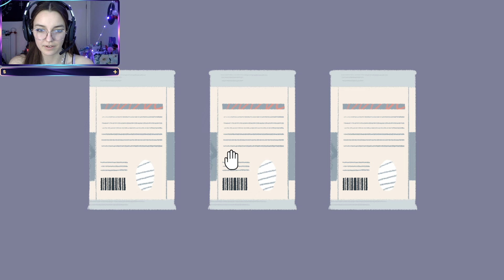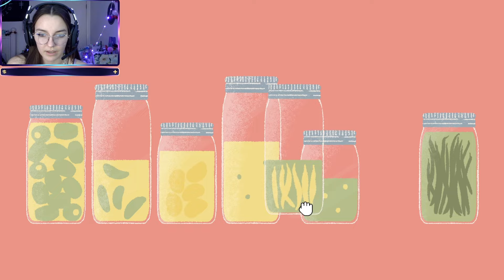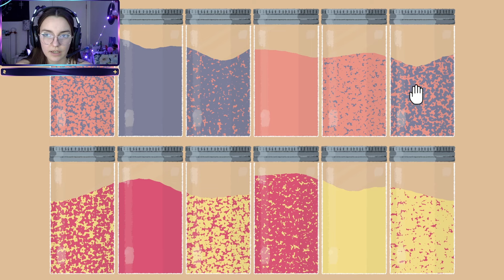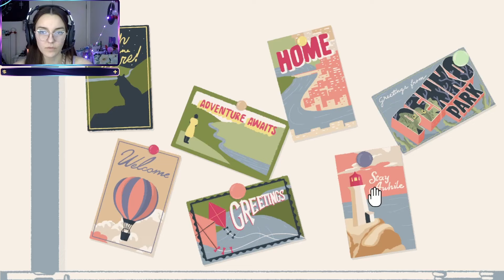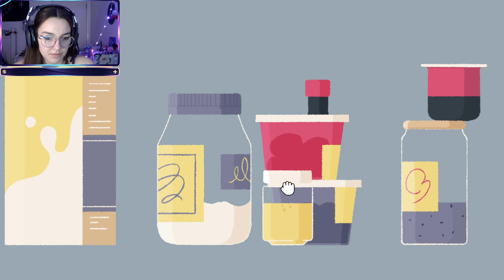these puzzles are ADDICTING (A Little to the Left // Chapter 2)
my official artist channel: @merrilee

let me know if you have any game recommendations!